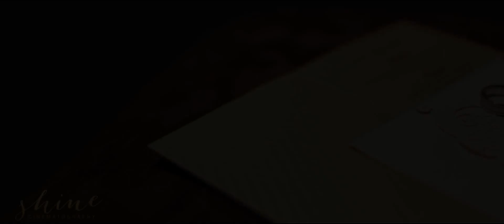hasika & yasith wedding part 2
Congratulations Hasika & yasith Cameron for your stunning wedding at Cinnamon Grand bay followed by an incredible reception at shine cinematography.. can't wait to share more with you smile emoticon
shine photography & shine cinematography
colombo sri lanka
wedding planer janaka mawella
edit by madawa karunanayake